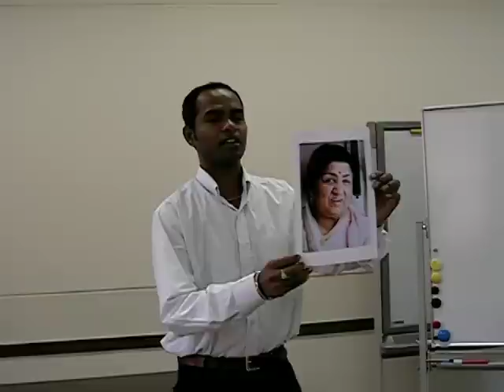My Very First Speech in Japanese (2006) 恥ずかしいいいいい。。。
My Very First Speech in Japanese after 3 months of my arrivals in Japan